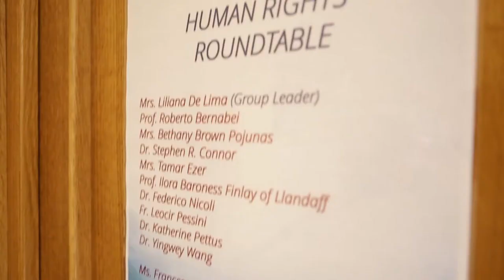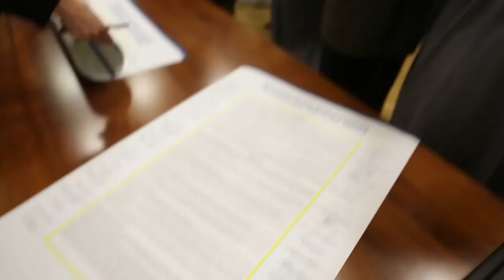Religions of the World Charter Palliative Care for Older People_Long edit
Pontificia Accademia per la Vita, March 30th 2017
Religions of the World Charter Palliative Care for Older People